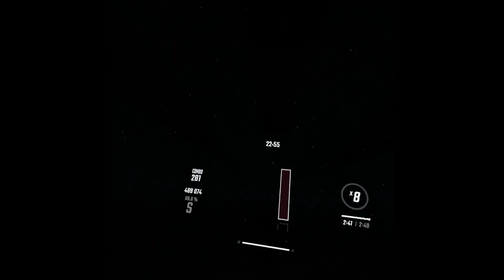I got no time-The living Tombstone